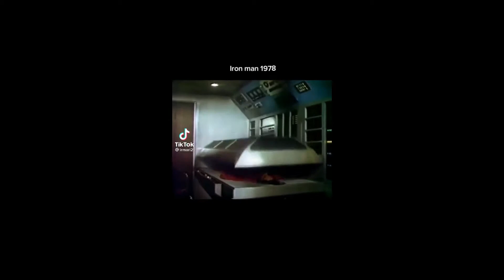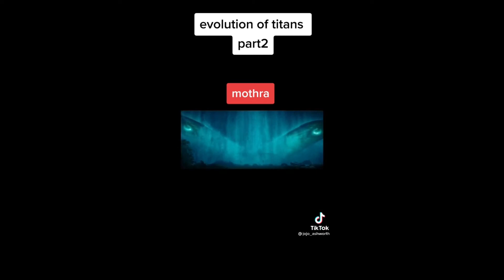Marvel Hero Evolution x Mobile Legends Counter Hero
╔═╦╗╔╦╗╔═╦═╦╦╦╦╗╔═╗ ║╚╣║║║╚╣╚╣╔╣╔╣║╚╣═╣ ╠╗║╚╝║║╠╗║╚╣║║║║║═╣ ╚═╩══╩═╩═╩═╩╝╚╩═╩═╝ Hello guys, I hope your enjoy watching Arbie Blend compilation videos of TikTok stars. If you're new on this channel and your didn't the "SUBSCRIBE" button please hit 🔥SUBSCRIBE🔥 and bell icon to be notified for every new uploaded videos and also the "Like" button if you enjoy watching the videos, it would a best support to this channel to keep going and to inspire Arbie Blend to create more. If you like one of the TikTok stars in the video consider following them on TikTok. Like Us on Facebook Like Us on YT Channel Arbie Blend do not own any videos that are being compiled, Arbie Blend is digging up TikTok to search the best clip and download it before AB did any compilation.